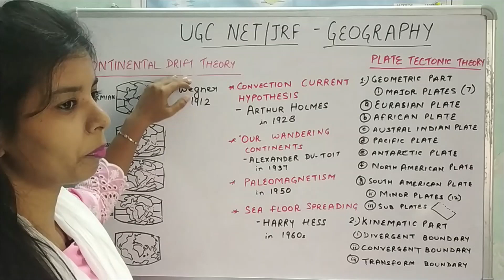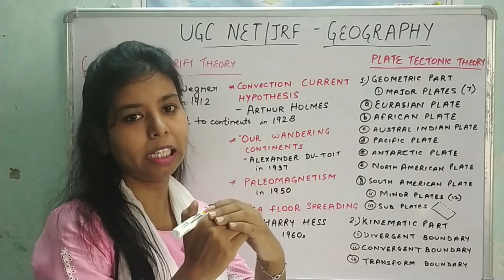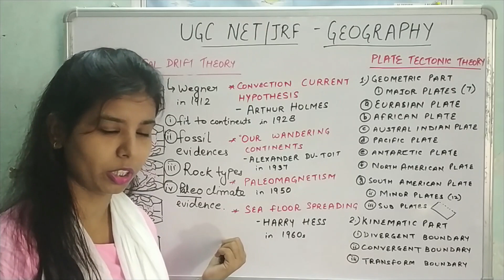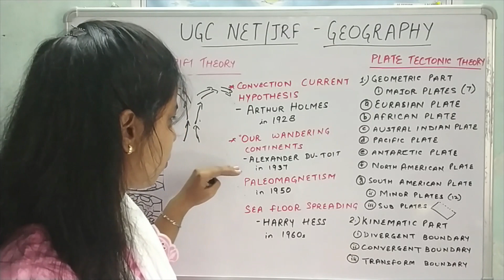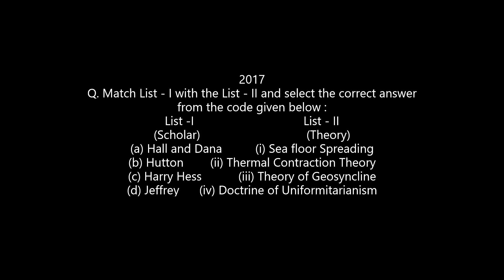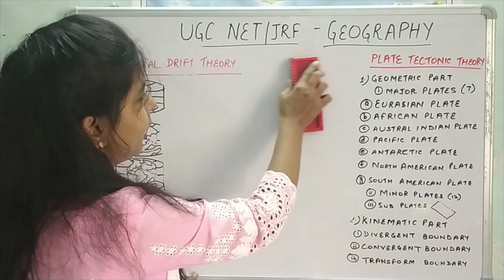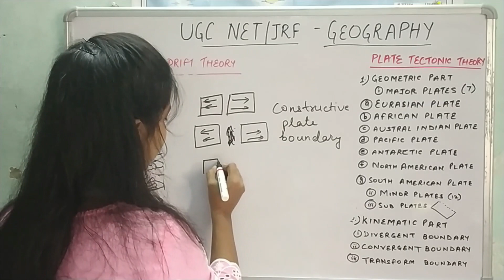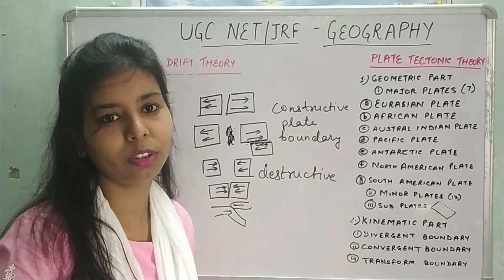GEOGRAPHY- UGC NET/JRF- SAKREEN HASAN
Important theories in Geomorphology for UGC NET/JRF
Continental Drift theory by Wagner
join our tgram channel UGC NET JRF( ALWAYSRISE) POLITICAL SCIENCE AND GEOGRAPHY
It's an official telegram channel for our YouTube channel and to help those who are preparing for this competitive exam

to get your subscription today!